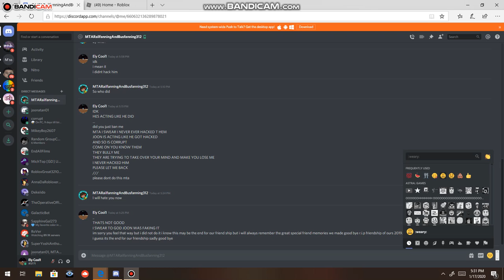The Very Sad News I Lost A Special Friend.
welp mta i know its the end of our friendship but i wont forget the best memories we made good bye r.i.p me and mta's friendship 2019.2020 please comfort me im crying